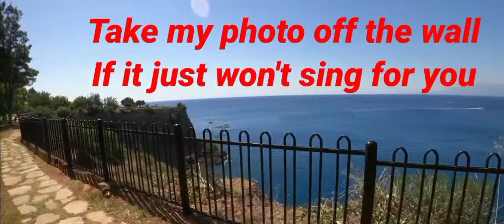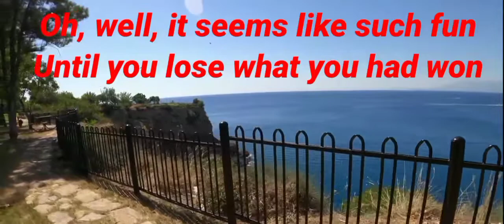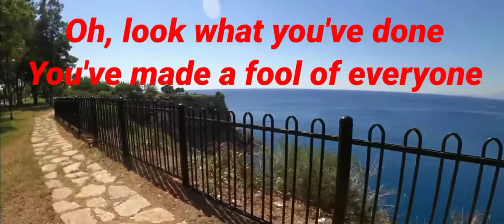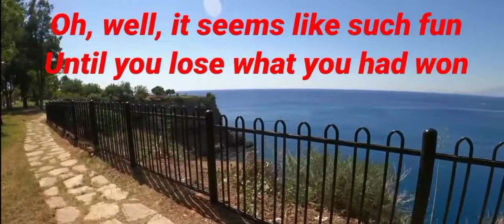Look What You've Done, JET ( karaoke version)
penyanyi : Jet
judul : Look What You've Done

Saybia
Incubus
Goo Goo Dolls
Foo Fighter
Radio Head
The Calling
Simple Plan